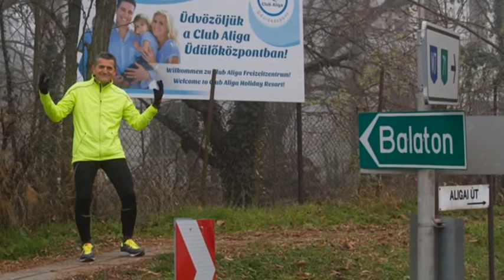Varju Vilmos az aszfalt és a levegő ura